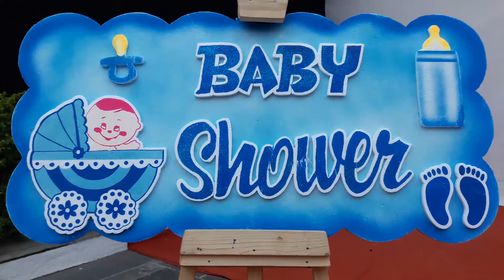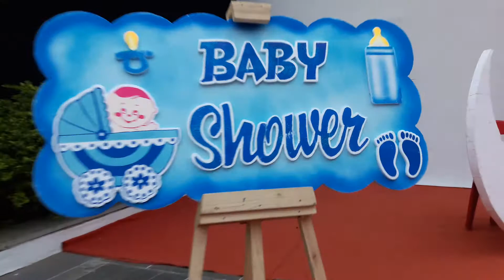Dohale Jevan Decoration By Sukanya Events In Pune